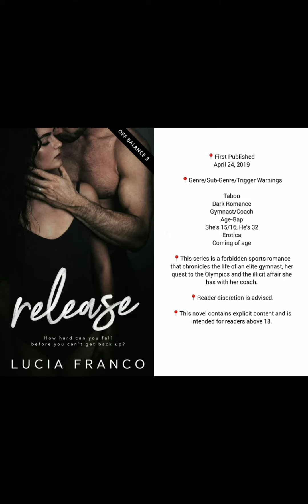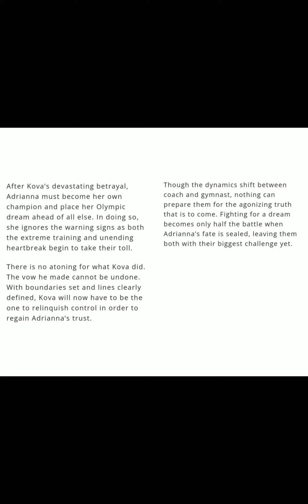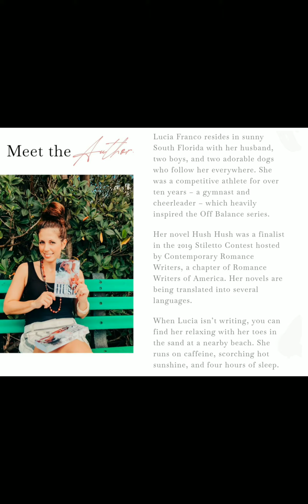RELEASE | LUCIA FRANCO | BOOK DETAILS